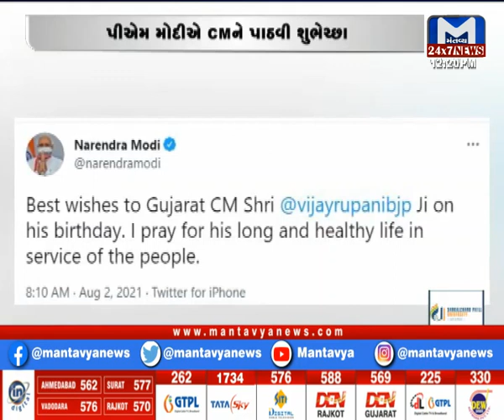ગાંધીનગર સિવિલ ખાતે કોંગ્રેસનો વિરોધ કાર્યક્રમ...Watch 12 PM News